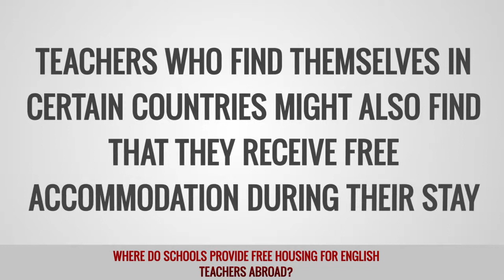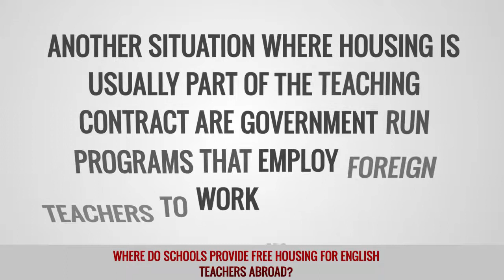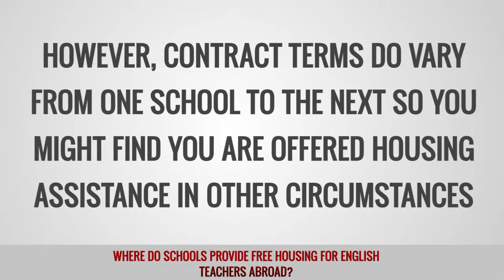Where do schools provide free housing for English teachers abroad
English teachers can expect a wide range of different benefits that vary from region to region. Regions where you can expect to receive free housing when working as an English teacher include China, South Korea, and the Middle East.